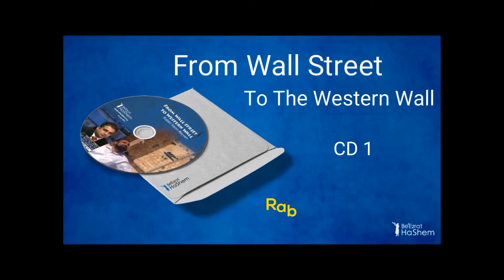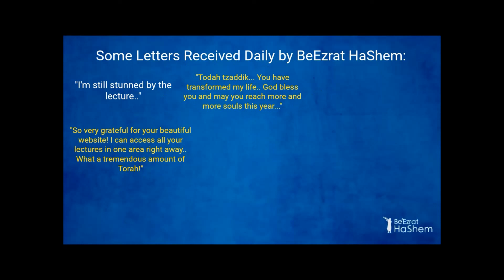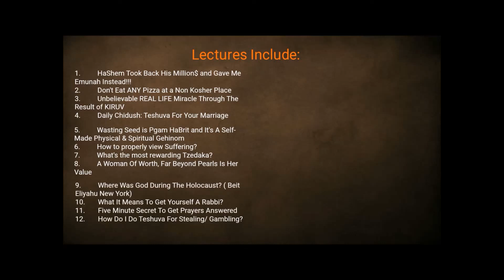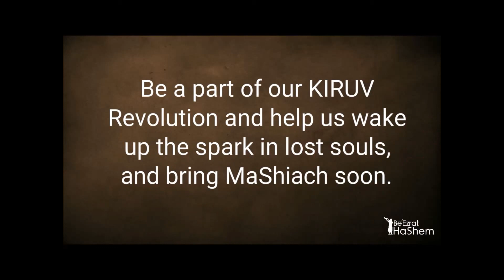End of Days: MaShiach, Gog u Magog & WWIII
Who is the Messiah⁉When will he come❓And will there be nuclear ♨disaster to contend with as described in Zacharia 14:12 ? 🆘🆘🆘🆘

✡Rabbi Yaron Reuven 📡joins The Tamar Yonah Show and talks about the End of Days♨⏳⏰and of possible nuclear💣 devastation around the world🌎🌍🌏